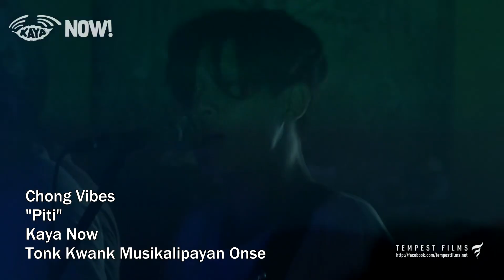Chong Vibes - Piti (w/ Lyrics) - Tonk Kwank Musikalipayan Onse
Shout out sa mga kaibigan nating masarap kasama sa paglipad. Reminisce and appreciate them in this irieginal song by Chong Vibes called "Piti", performed last Jan 27, 2018 at the 11th year celebration of Tonk Kwank Community Mindanao called Musikalipayan Onse held at Zero82 Lokal RestoBar, Davao City.

Powered by Tempest Films and 420 Philippines

Shoot: Zap Berenguer, Niaw de Leon
Edit: Zap Berenguer
Produced by: Niaw de Leon